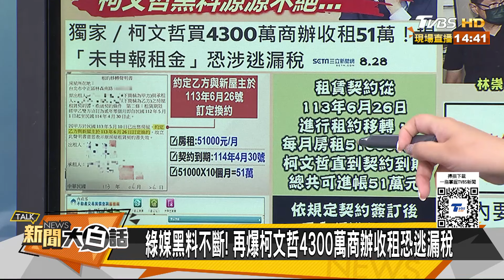郭正亮曝柯文哲這麻煩大了 京華城案大搜索弊案開花了？ 新聞大白話 20240828